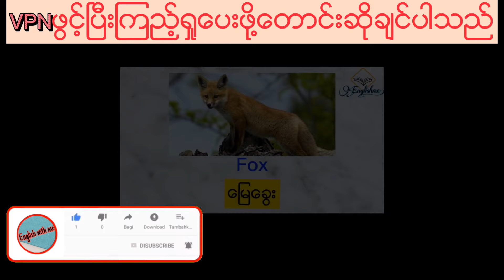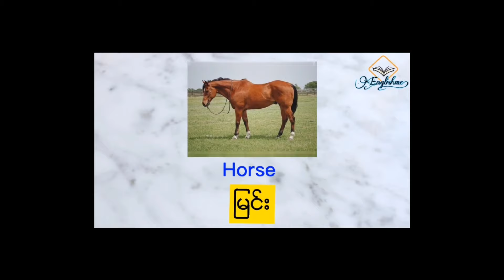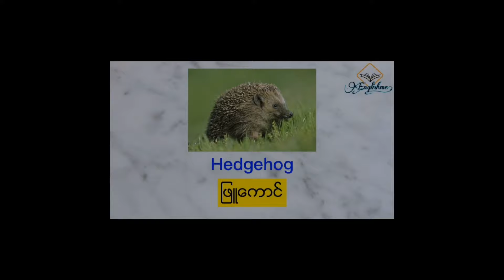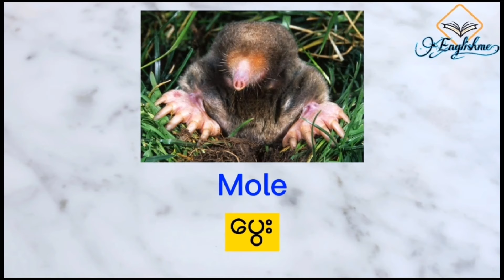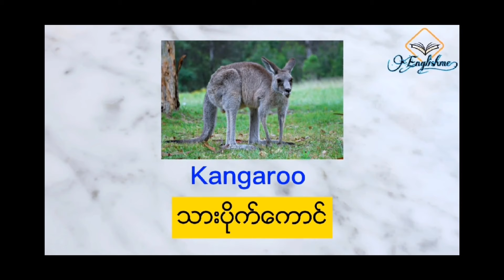🤯ဒီတိရိစ္ဆာန်များရဲ့အမည်ကိုအဂ်လိပ်လိုဘယ်လိုခေါ်ကြလဲ[Wild animals english names]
ဒီvideoထဲမှာ တိရိစ္ဆာန်များရဲ့အမည်လေးတွေကိုအဂ်လိပ်လိုရောမြန်မာလိုရောတွဲပြီးဖော်ပြသွားမှာဖြစ်တယ်
သူတို့ရဲဲ့အသံထွက်ကအရမ်းခက်သာကြောင့်ဂရုစိုက်ပြီးနားထောင်ပေးဖို့လိုပါသည်🤗